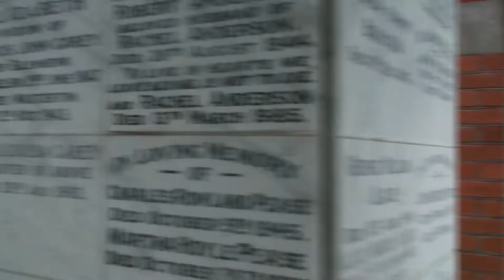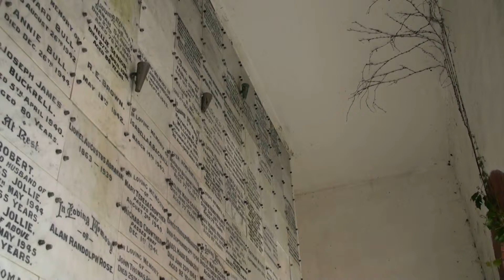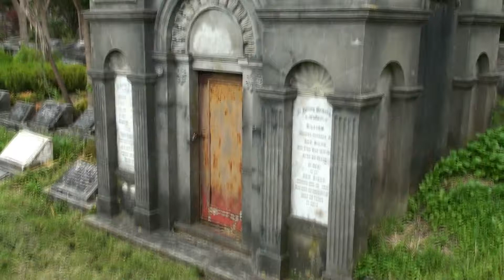Karori Cemetery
Karori Cemetery - format xdcam hd 4.2.2
nxcam 3d coming...